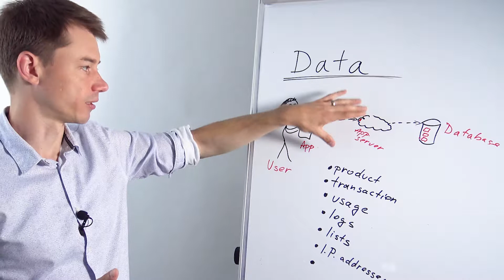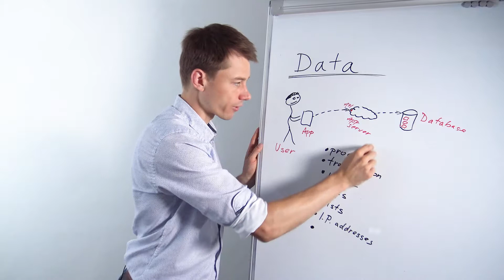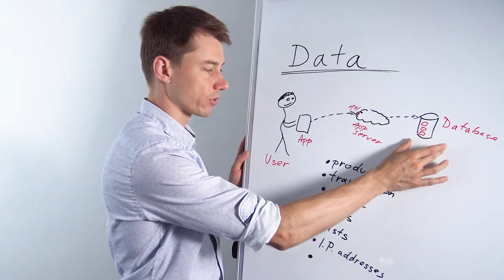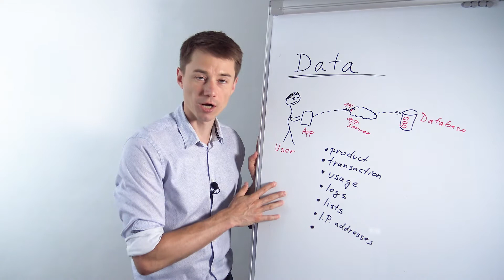What is Data? 👀 (Explained for recruiters in IT)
GET INTO TECH RECRUITMENT:
If you'd like to get a new job, watch this video to learn how to reach your full potential:

NEED HELP FINDING CANDIDATES?
Our specialized talent platform can help you find and hire the right software engineers and IT professionals.